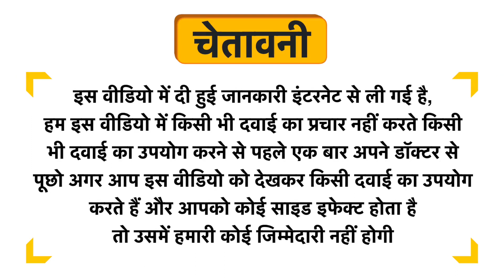Teal & Terra Kumkumadi Oil Night Serum Uses in Hindi | Side Effects | Dose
Teal & Terra Kumkumadi Oil Night Serum Uses in Hindi | Benefits | Side Effects | Dose